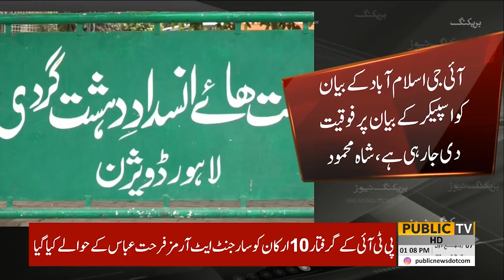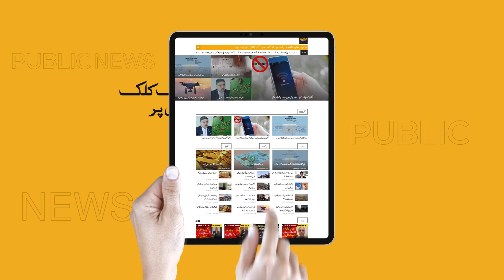PTI Leaders Arrested |Shah Mahmood Qureshi Big Statement | Govt Big Trouble |Imran Khan |PUBLIC NEWS